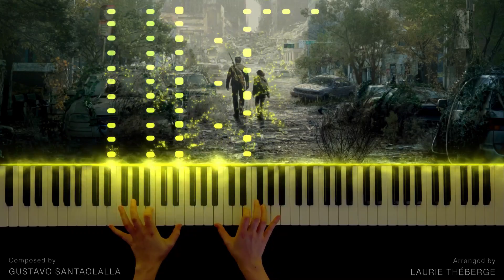THE LAST OF US - Main Theme (Piano Version)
Last night I watched the first episode of The Last of us and immediately wanted to make a piano arrangement of the main theme.